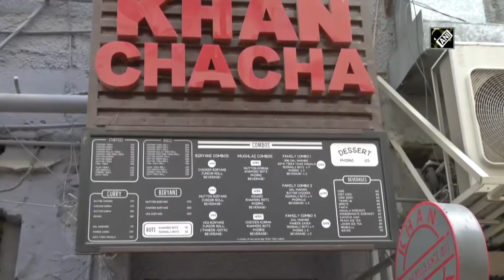Delhi Police seize 96 oxygen concentrators from Khan Chacha restaurant in Delhi's Khan Market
Amid an acute shortage of medical oxygen in Delhi hospitals, the Delhi Police Friday seized 96 oxygen concentrators from Khan Chacha restaurant in the city's Khan Market. In addition to it, 118 cartons of N-95 masks have also been recovered. Four people have been booked for their alleged involvement in hoarding and black marketing of oxygen concentrators.